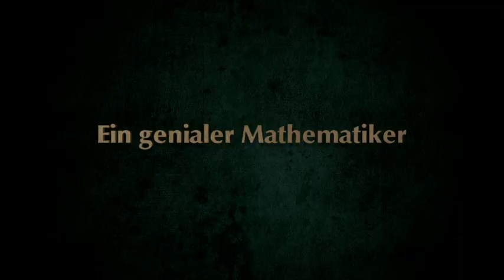Die Vermessung der Welt AKTUELLER Trailer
Die Bestsellerverfilmung erscheint am 25.10.12 in den deutschen Kinos. Detlev Buck hat Regie geführt und die Geschichte von Daniel Kehrmann inszeniert.